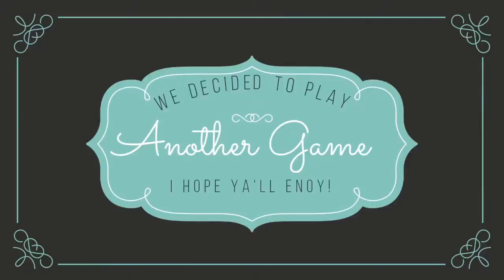2. Successful Relationship Tips... featuring Mark and Amber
Successful relationship tips featuring Mark and Amber. The successful relationship tips given throughout this video are informative and priceless. Having a successful relationship is not something that just happens. It is an intentional process that both parties must want, want with each other and strive to work at each day. Today Mark and Amber allow us to hear and get a glimpse of what their marriage is like, some of their struggles, conflicts, as well as the good times they have together. They answer several questions about their marriage while simultaneously playing a video game together as this is one of the ways they bond with each other at times.